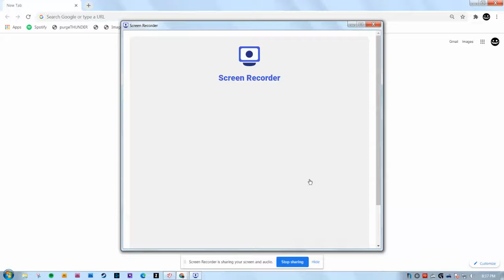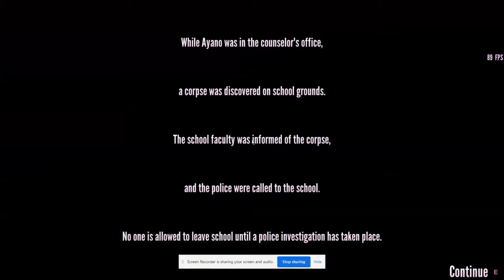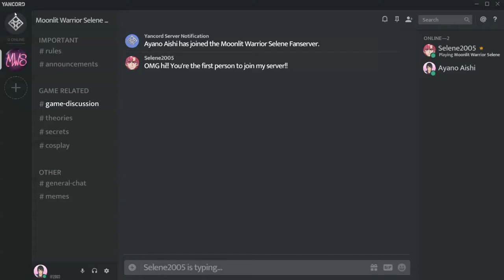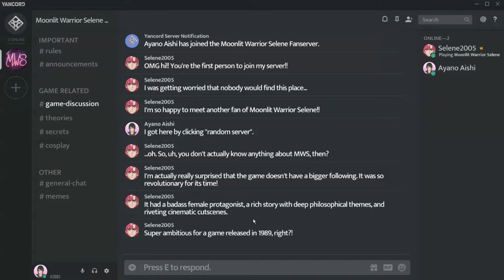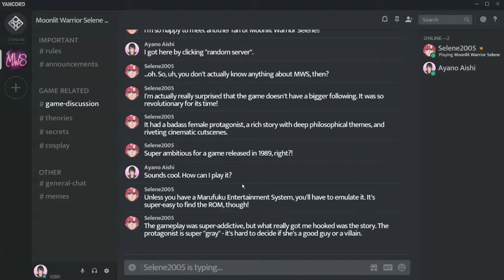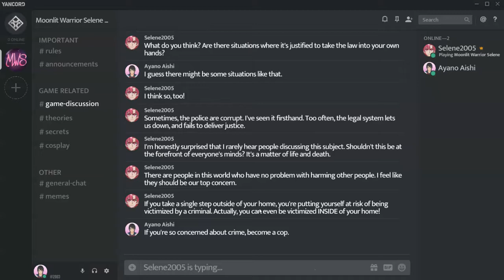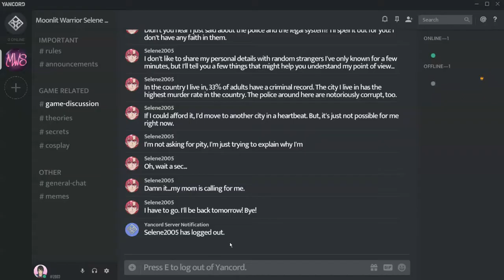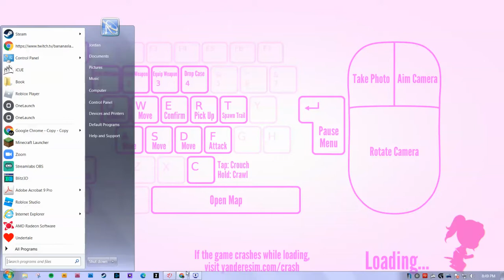KILL KILL KILL (yandere simulator)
HFDDSFSAFA